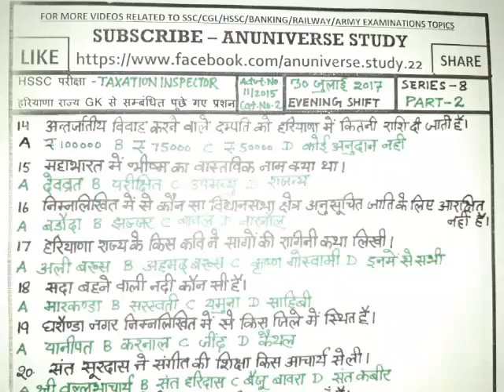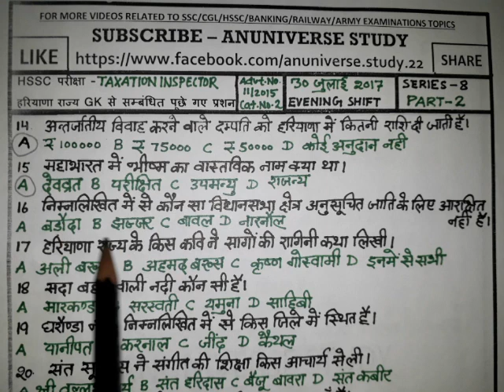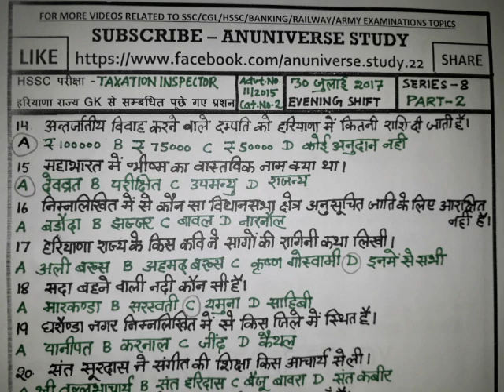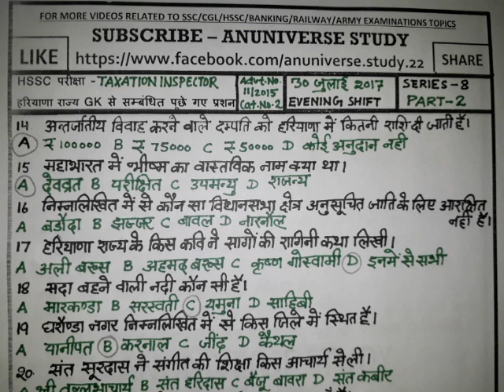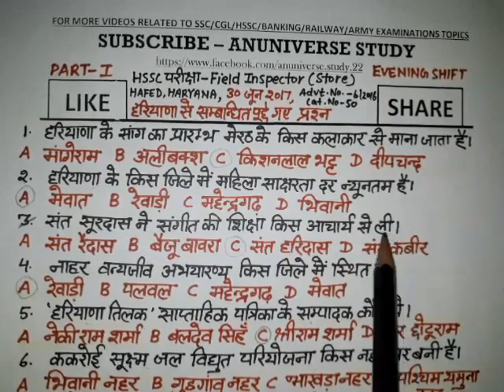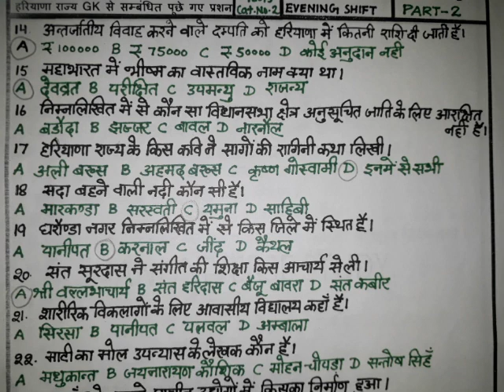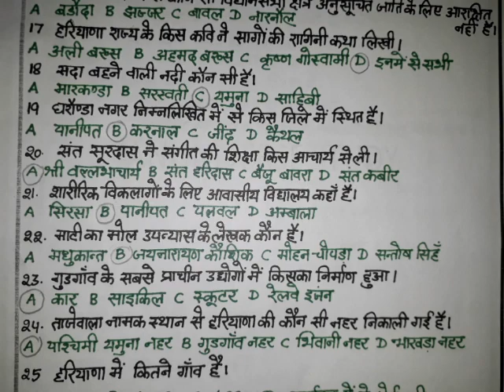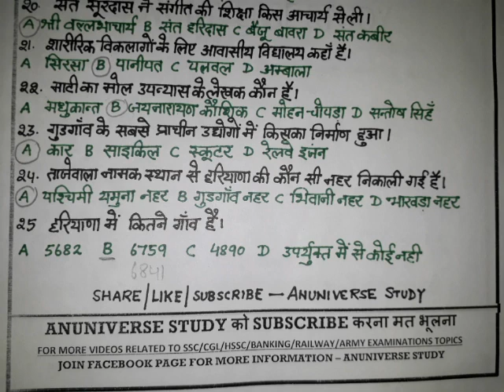Haryana Gk by Anuniverse Study - Haryana Police Paper 2019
SERIES 8 14-25 प्रशन हरियाणा राज्य से सम्बंधित पूछे गए
30 JULY 2017 HSSC PAPER EVENING SHIFT - PART 2
TAXATION INSPECTOR  ADVT. NO. 11/2015, CAT. NO. 02